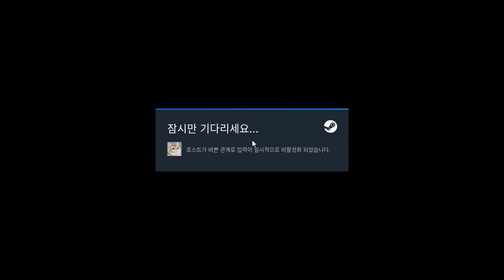HQ Sparring: Picado vs Vinerd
HQ HellishQuart Sparring: Picado vs Vinerd #230219